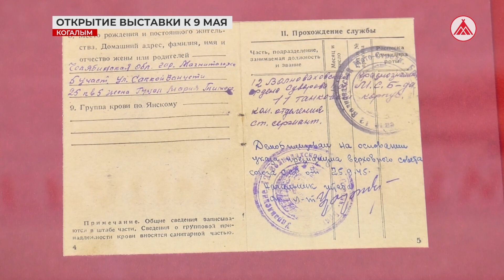Выставка к 9 Мая в Когалыме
Выставку «Партизаны Великой Победы» в Музейно-выставочном центре города можно посетить до 26 мая включительно